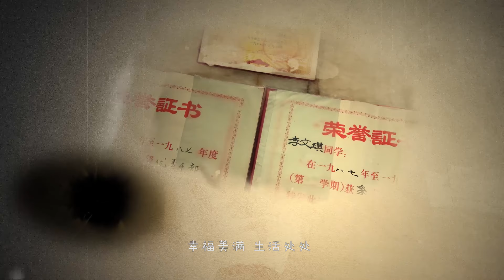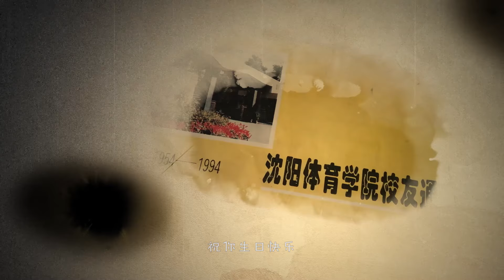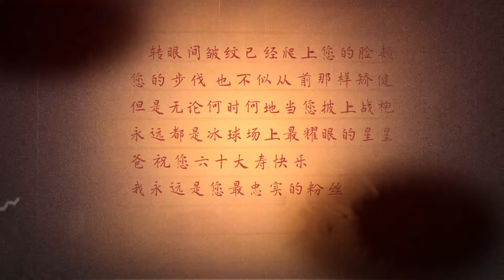李代沫《祝你身體健康》官方高畫質 Official HD MV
或許有時你會抱怨生活瑣碎，或許你曾茫然於未知前路，然而當疫情來臨，一切的節奏都隨之打亂，我們也有了更多時間去思考，到底真正重要的是什麼？祝你身體健康，雖然是小小的一句，但卻是大大的祝福，願春風捎來安康，驅走舊日陰霾，平安喜樂，唯願安康。李代沫傾請獻唱《祝你身體健康》，希望在這個特殊時期，用音樂為你送上最真摯的祝福。

作詞：瀟彬
作曲：李亞洲

願春天的風
為你捎來安康
願夏天的雨
為你洗掉憂傷

願秋日黃昏
鋪滿你的心房
願冬日陽光
溫暖你的臉龐

祝你身體健康
祝你萬事吉祥
幸福美滿 生活處處
喜喜洋洋

祝你身體健康
祝你吉人天相
笑容常在 快樂永伴
你的身旁

願春天的風
為你捎來安康
願夏天的雨
為你洗掉憂傷

願秋日黃昏
鋪滿你的心房
願冬日陽光
溫暖你的臉龐

祝你身體健康
祝你萬事吉祥
喜喜洋洋

祝你身體健康
祝你吉人天相
你的身旁

祝你身體健康
祝你萬事吉祥
喜喜洋洋

祝你身體健康
祝你吉人天相
你的身旁

祝你身體健康
祝你萬事吉祥
喜喜洋洋

祝你身體健康
祝你吉人天相
你的身旁

你的身旁

[PinYin Lyric]
Song：zhù nǐ shēn tǐ jiàn kāng
Singer：lǐ dài mò
yuàn chūn tiān de fēng
wéi nǐ shāo lái ān kāng
yuàn xià tiān de yǔ
wéi nǐ xǐ diào yōu shāng

yuàn qiū rì huáng hūn
pū mǎn nǐ de xīn fáng
yuàn dōng rì yáng guāng
wēn nuǎn nǐ de liǎn páng

zhù nǐ shēn tǐ jiàn kāng
zhù nǐ wàn shì jí xiáng
xìng fú měi mǎn  shēng huó chù chù
xǐ xǐ yáng yáng

zhù nǐ jí rén tiān xiàng
xiào róng cháng zài  kuài lè yǒng bàn
nǐ de shēn páng